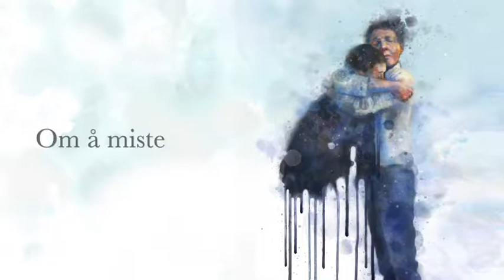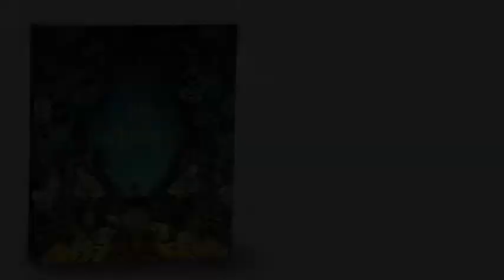Livet; Lisa Aisatos samlede verker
Lisa Aisato har samlet alle sine beste bilder, både klassikere og helt nye tegninger, og skrevet en livsbejaende tekst om dette livet vi alle må mestre. En nydelig bok til deg selv eller en du er glad i. Boka er i salg nå